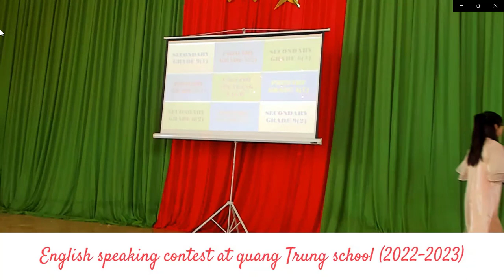English speaking club-group 8-quangtrung school-(2022-2023)